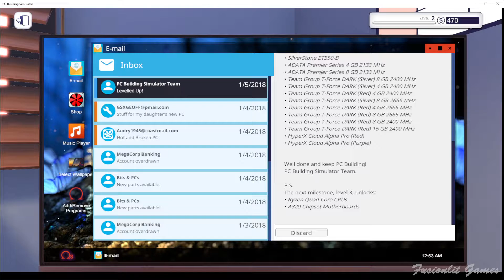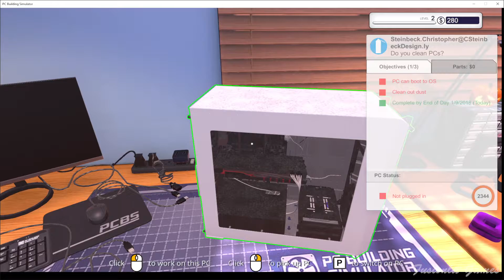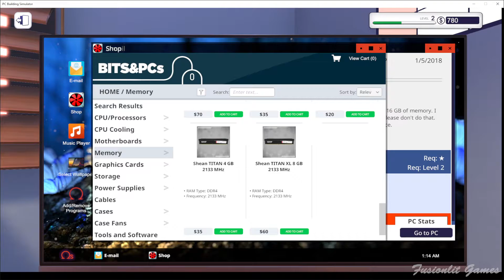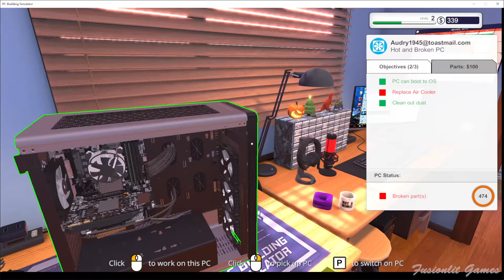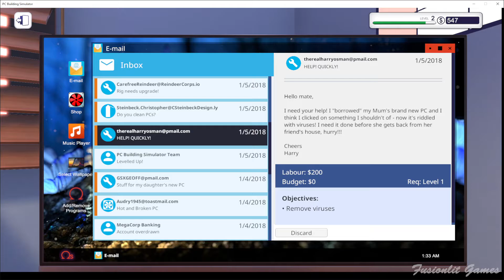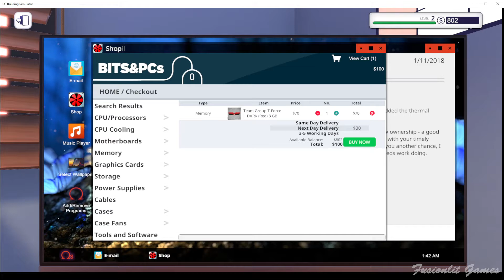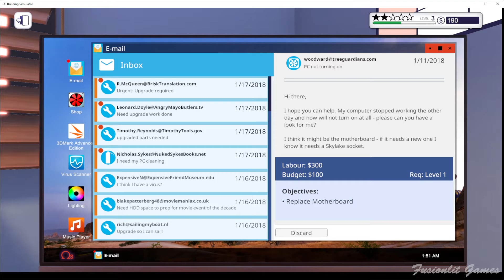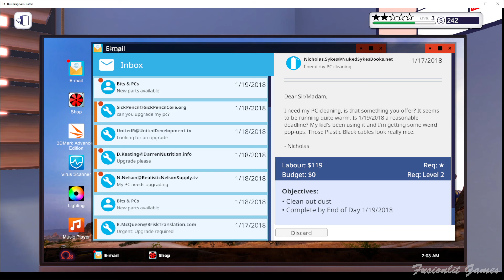PC Building Simulator Walk-through Gameplay No Commentary (1080P60) #2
PC Building Simulator Walk-through Gameplay No Commentary (1080P60)